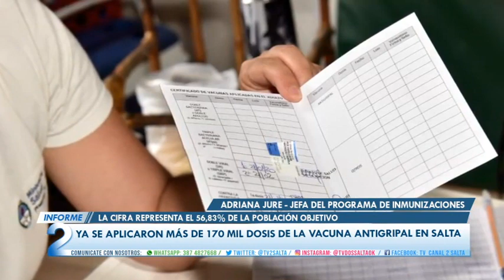YA SE APLICARON MÁS DE 170 MIL DOSIS DE LA VACUNA ANTIGRIPAL EN SALTA